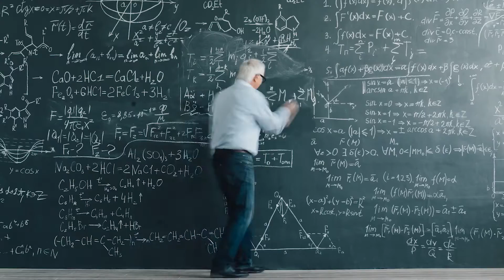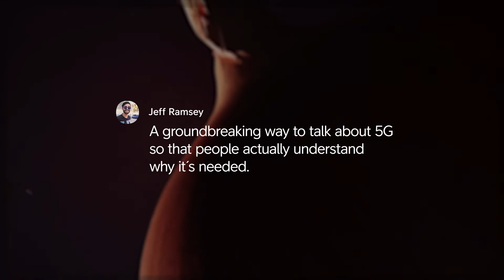Telia - 5G Onion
Client Telia was struggling to communicate 5G's abstract value - so our Prime Weber Shandwick team knew the move was to go from complexity to simplicity. Leaving technical jargon behind, we explained the value of 5G —through an onion